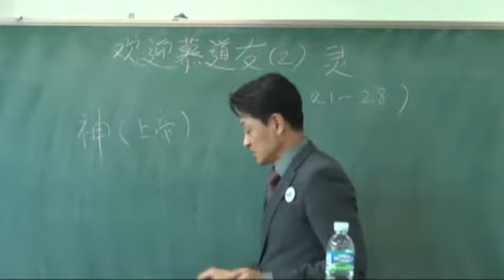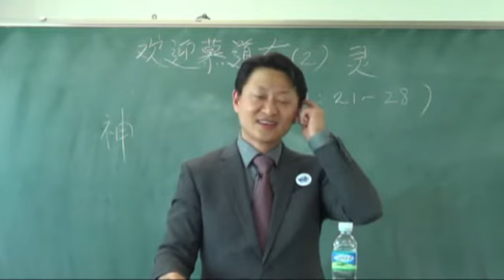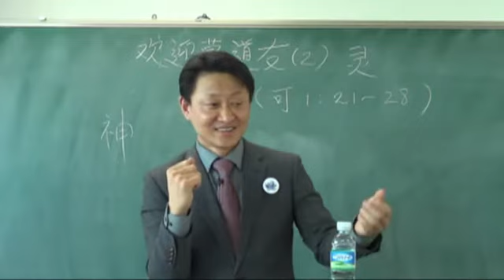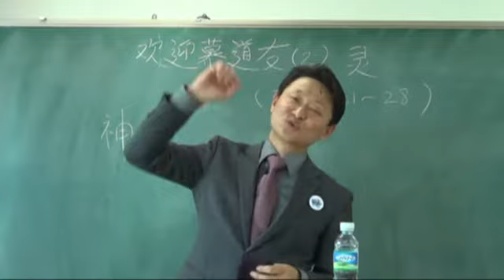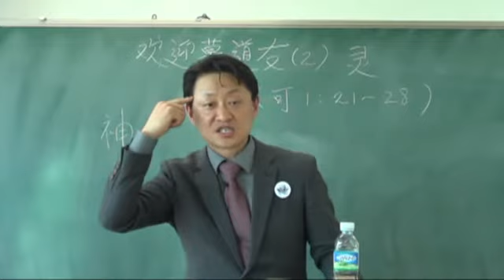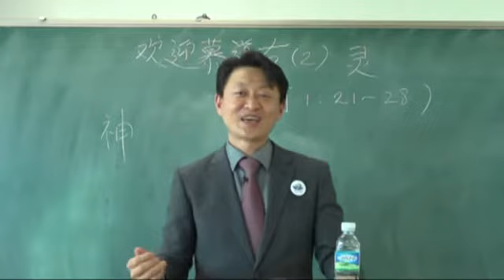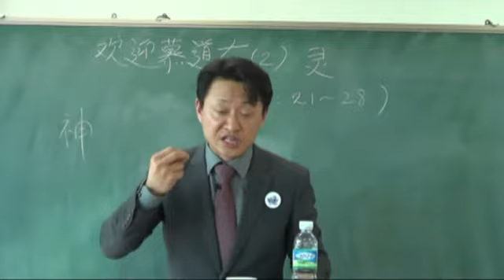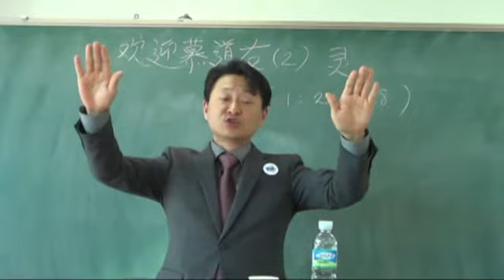欢迎慕道友(2)│灵│李基宅牧师│庇哩亚BEREA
20190324 欢迎慕道友（2）灵